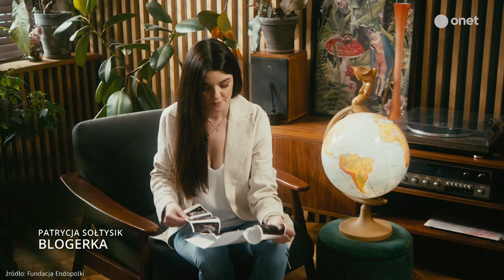Czym jest endometrioza? "Bolesne miesiączki? Taka twoja uroda, to jest hasło przewodnie tej choroby"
W dzisiejszym odcinku programu Onet RanoWIEM gościniami Janusza Schwertnera były Karolina Gołuchowska - Ofeminin.pl i Sandra Hajduk - dziennikarka.